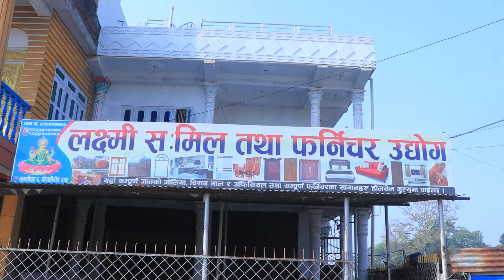लक्ष्मी स :मिल तथा फर्निचर उद्योग परिवारकाे तर्फबाट सम्पुर्णमा २०८१ सालकाे शुभकामना ।